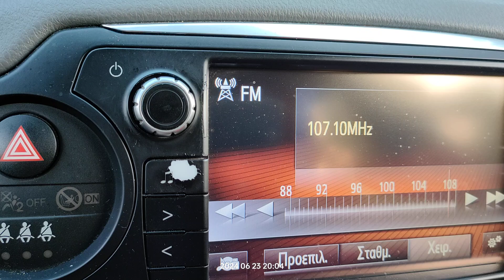FM DX reception via tropo of radio Quran if Tripoli Libya in Arta Greece 23/06/2024